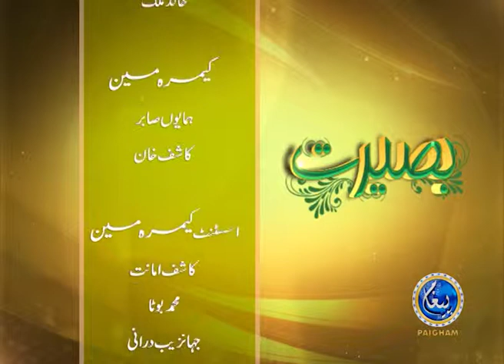Baseerat | Hafiz Asad Mahmood Salfi | EP 28 | Ramzan Special 2019